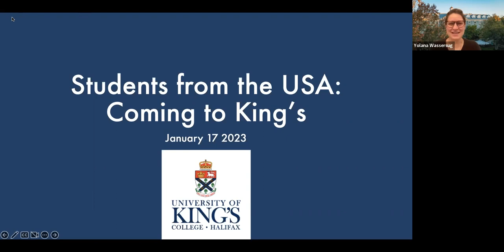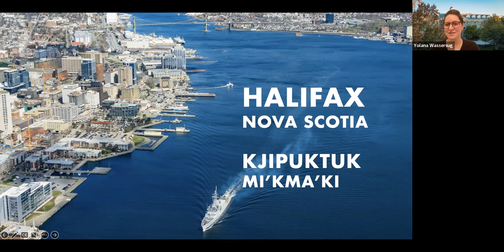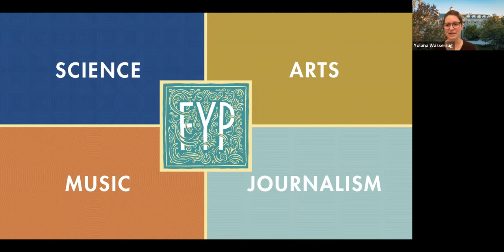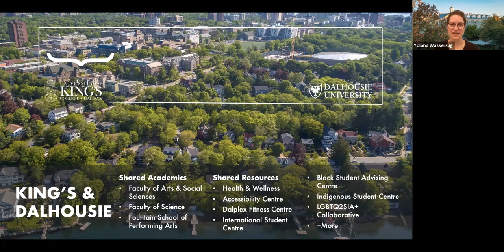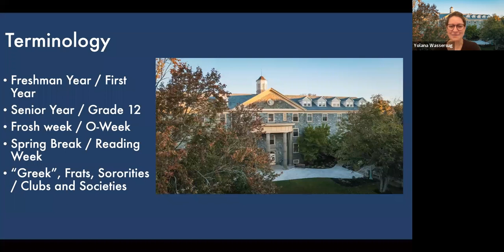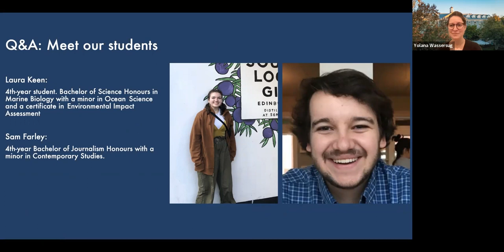USA Students: Coming to King's 2023 Webinar | University of King's College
Are you a high school student in the United States of America who is looking into your options for higher education in Canada? This webinar will give you an overview of programs, admissions and student life at the University of King's College in Halifax, Nova Scotia, Canada. to watch more King's webinars on a variety of topics!